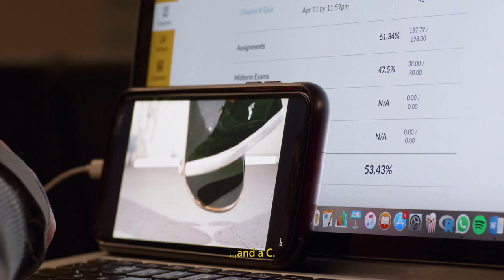¡OLLIE!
A young hispanic man skating his way through life faces his biggest challenge yet:
Landing the ollie.

Created by Corey Marr  during CMF April Moviemaking Week (2021) as part of Campus MovieFest, the world’s largest student film festival.

Cast & Crew:
Amy Pietri Ortíz – Actor
Victor Martínez-Rivera – Production Assistant
Julian A. Ríos – Sound Mixer
Kahlil Collazo – Director of Photography, Producer, Camera Operator, Writer
Raisa Stein – Participant / Other
Corey Marr – music/royalty_supervisor, Captain
Abiesel Báez – Director, Editor, SFX/VFX Designer, Producer, Writer, Sound Mixer
Corey Marr – Director, Editor, Sound Editor, SFX/VFX Designer, Producer, Sound Mixer, Captain
Gabriel Cancel – Actor
Gwen Weiss – Actor
Melanie Del Toro – Hair & Makeup Artist
Sebastián J. Ortega – Actor
Annie Maldonado – Actor
Unpeeled Productions – Participant / Other